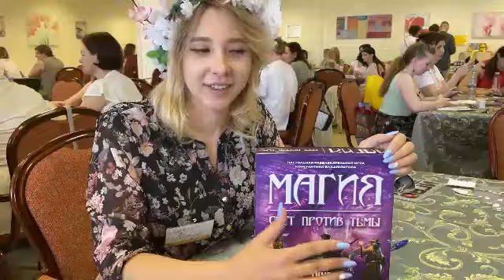Мария об игре Магия: Свет против Тьмы